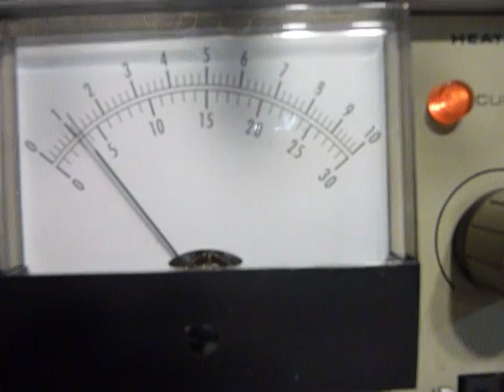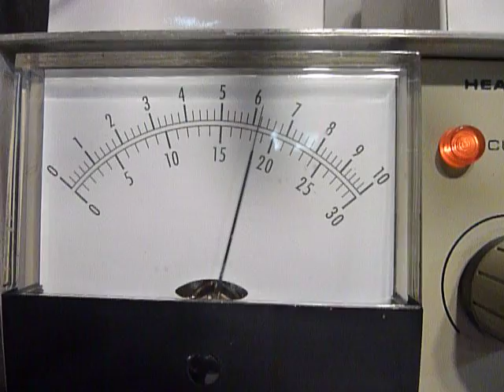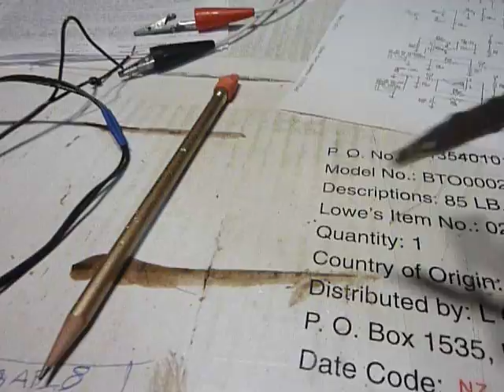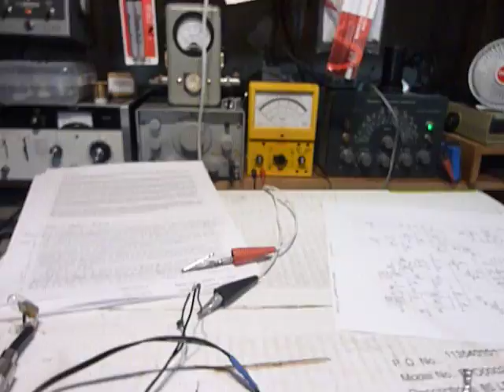PART 4 QRP GUYS DSB Tranceiver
Wanting to try FT8 I purchased the QRP GUYS DSB  tranceiver . quality of the parts is very good . Assembly  may be a little  tough for a beginner  but not difficult for the average Amateur who has soldered circuit boards  .  I am impressed by the quality of the parts the well made circuit boards and the instructions .  NOTE  the instructions did not come with the kit you must get the instructions off of the QRP GUYS website and print them  .   Bob